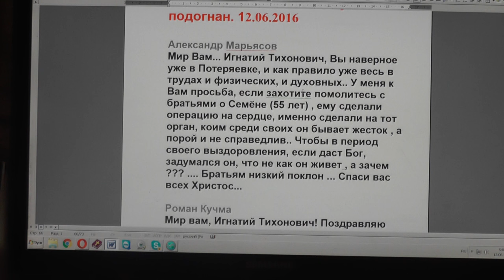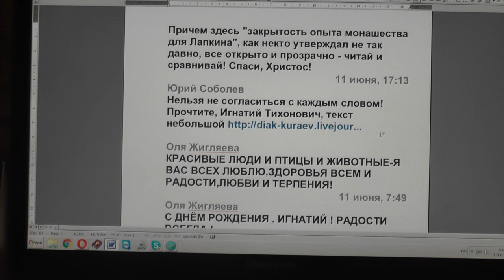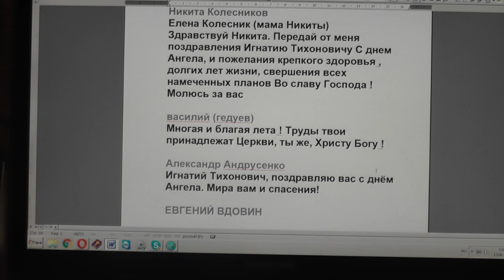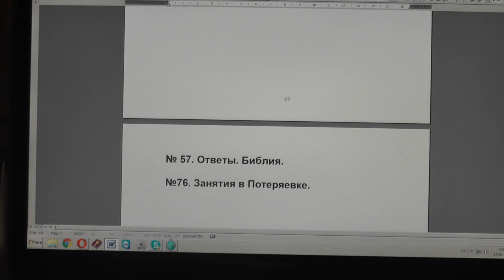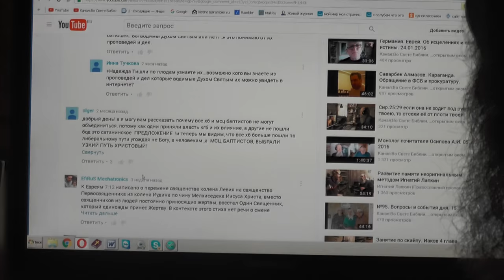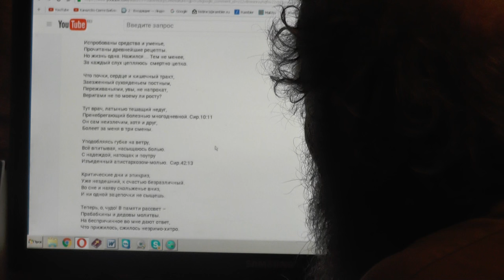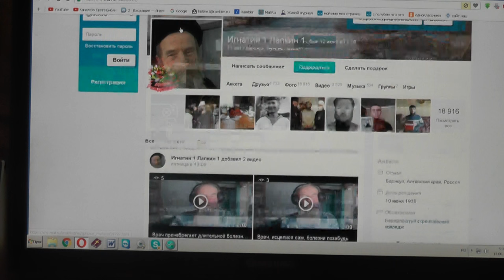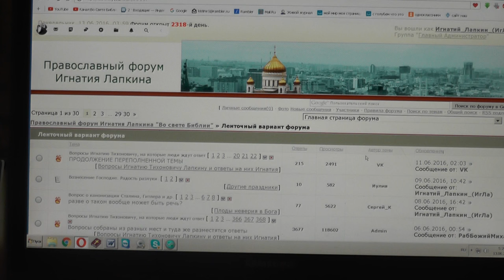№183. События дня. Хомут подогнан. 12. 06. 2016. Лагерь-стан.